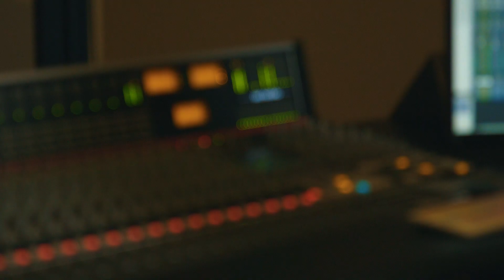PRS J-MOD 100 John Mayer Signature 100-watt Tube Head Playthrough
Don Carr here, putting the PRS J-MOD 100 to work! I wrote and recorded this piece of music specifically for the J-MOD and it’s the only amp on the track, along with a nice variety of guitars and pedals. Seven distinct guitar parts and sounds in total, all played through the J-MOD amp and cabinet, mic’d with a Telefunken M80 and a Royer 121, in Sweetwater’s Studio B. From there, to a pair of Neve 5052 mic preamps and recorded in ProTools 12. No post-EQ or effects were used so you can really hear how the amp sounds and sits in the track.

Even though the J-MOD 100 has a bold, distinct voice, it compliments every guitar and pedal you put into it. I had no trouble dialing-in these tones and getting them to respond the way I wanted them to, there were even a couple more killer sounds that I couldn’t fit into the tune! I really liked the sound of the J-MOD with the Master Volume basically dimed and using the Channel Volume to control the level, sound, and response. The 100-watt power section and 2x12 speaker cabinet were loud and proud!

Here’s a list of the sounds, in the order of appearance, with appropriate guitars and effects listed. All of the gain-related pedals were plugged into the Input of the J-MOD and the delay, modulation, and reverb pedals were in the Effects Loop:

#1   Squeaky Clean – Clean Channel, LSL Carlin, Strymon Blue Sky

#2   Dirty Rhythm - Clean Channel w/Fulltone OCD  Gibson Custom Les Paul, Strymon Blue Sky

#3   Main Lead – Clean Channel w/Bogner LaGrange, PRS 513, Strymon Timeline and Blue Sky

#4   Fat Lead - Gain Stage w/TC Electronic Spark Boost (slightly boosted), PRS 513,  Korg SDD 3000

#5   Gritty Lead -  Gain Stage, LSL Carlin, Strymon Timeline and Blue Sky

#6   Smooth Lead - Clean Channel w/Wampler Hot Wired, PRS 513, Strymon Timeline and Blue Sky

#7   Clean Rotary - Clean Channel, LSL Carlin, Strymon Mobius and Blue Sky

Thanks to Dave Martin for playing bass and Nick D’Virgilio for playing drums! They were both recorded in Sweetwater Studio A.

Buy the PRS J-MOD 100 John Mayer Signature amp head